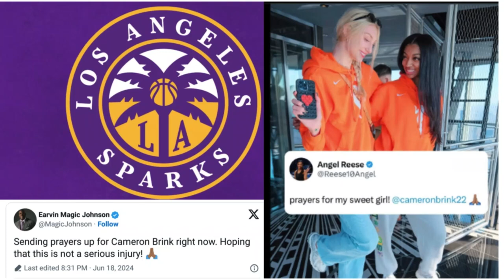Cameron Brink Injured: Had To Be Carried To The Locker-room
Watch the moment Cameron Brink got injured in the game against Connecticut Sun